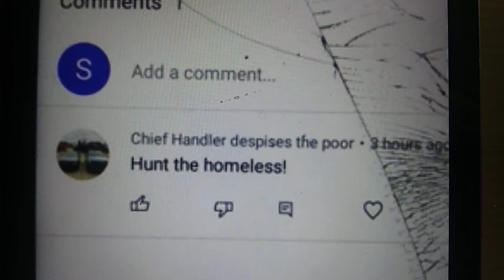this 🐖 should be 🔒ed ☝ for making this comment this could spur someone to go out and do this